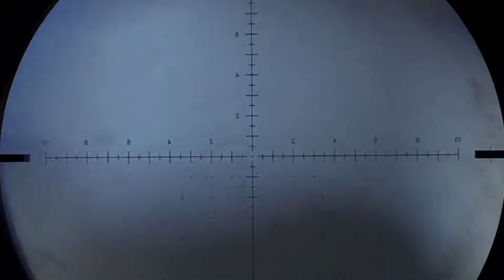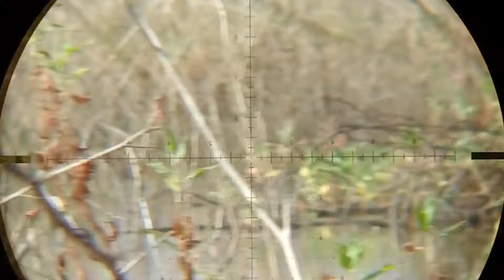CAÇADA DE MARRECA E PATURI COM MUITO ERROS MAIS FRITO GARANTIDO ✅